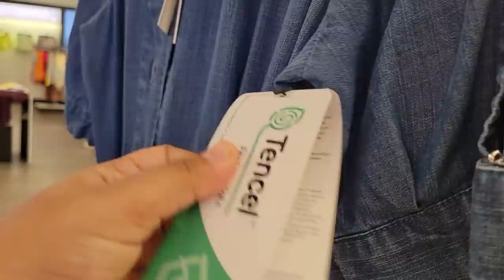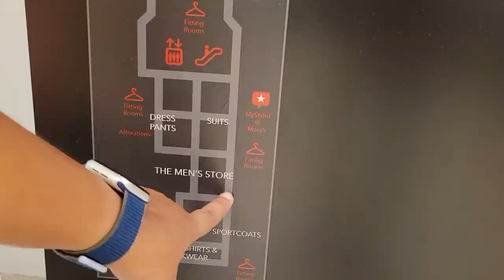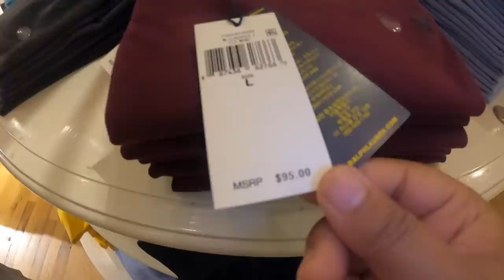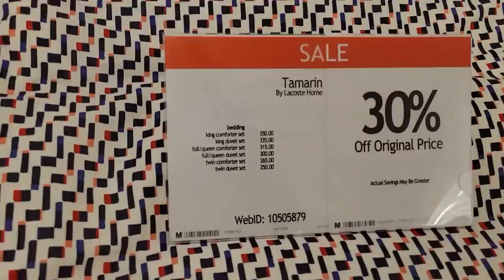Duniya ki sabse badi dukaan| Shopping in Macy’s New York | Albeli Ritu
Today we are in Midtown Manhattan, Herald Square to be exact, to check out Macy's flagship store. It’s the biggest departmental store in the US and has so many exciting things like a 100 years old wooden escalator. I have tried to show every area a little, do check out my vlog to know more.

My name is Albeli Ritu and I love telling stories. When I was a little girl all I wanted was to do something creative and different. I didn't have the courage to do it for the last 27 years but finally, I have decided to be the hero of my own story. I came to the US in 2018 December and from 2019 I am sharing my journey as a YouTuber in America. I make travel and lifestyle videos in Hindi from America. I usually show the natural landscape and tourist destinations of the USA. I upload twice a week with the intention to show you the US lifestyle and bring a smile to your face.